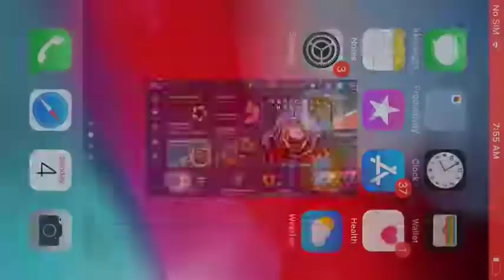MEGA MOSAIC PACK OPENING- PART 1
Heyy guys... I was able to open mosaic packs worth 900 tokens and yeah, hope you guys like it.